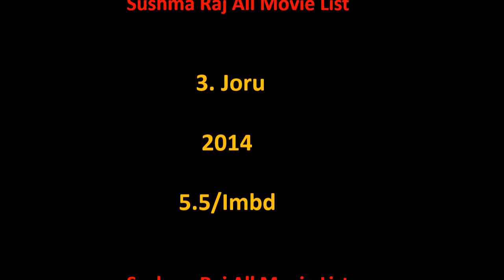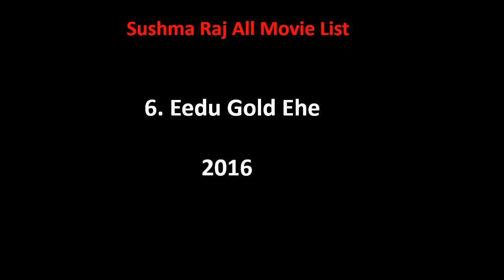Sushma Raj All Movie List 2013-2022 || Ashu Da Adda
Sushma Raj Film list is not complete without mentioning Sushma Raj old movies which were both, blockbusters and super failure as well.

She is one such actress that gave us all kind of performance in her film career and now as a result, we have beautiful Sushma Raj comedy, action, romantic movies list.

Hope you like our effort of making this video of movies list all full hd. For a real fan, Sushma Raj total movies are super hit.